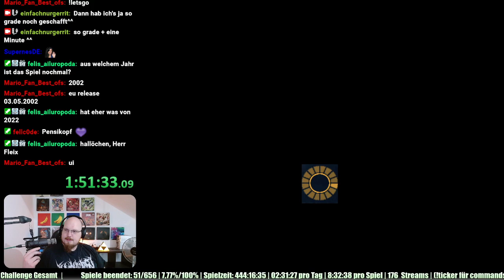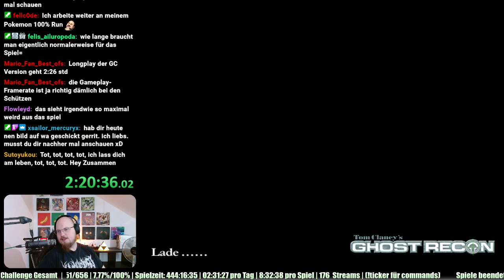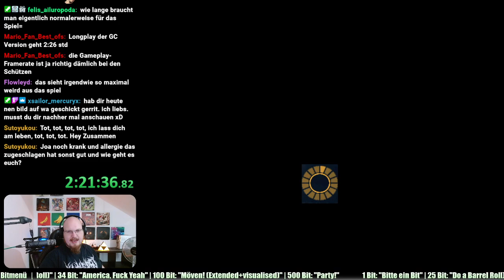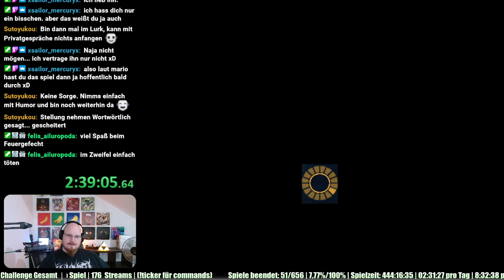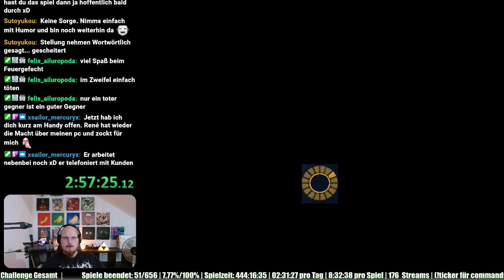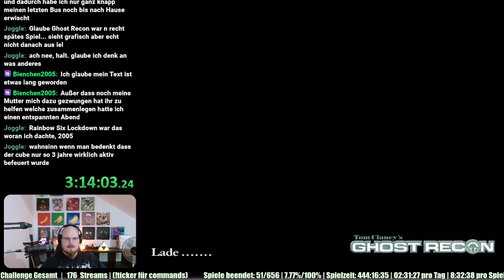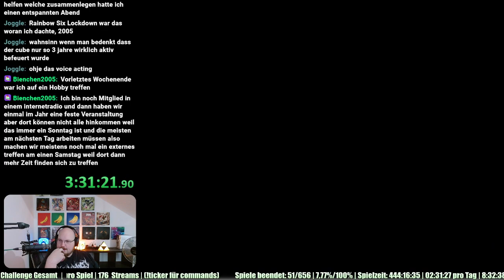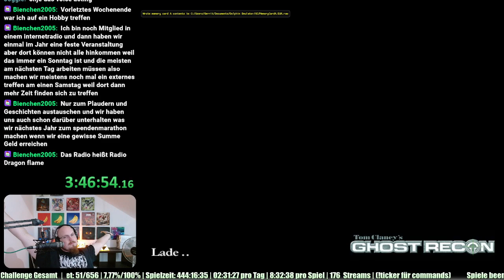Tom Clancy's Ghost Recon | Part 3 | Blind | (052/656)